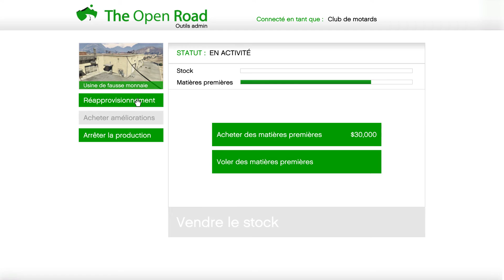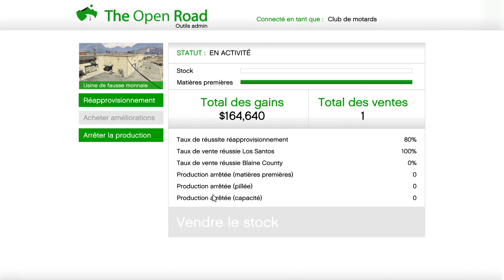GTA 5 - ( Usine de Fausse Monnaie " Garder L'indice de Recherche " ) 👍!!! 100.000 LIKES !!!🙏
LIKEZ 👍
ACTIVEZ LES NOTIFICATIONS 🔔
PARTAGEZ 💬

Chaque jour, les dernières "NEWS" sur vos jeux vidéo.

Bonjour à tous, sur ma chaîne je vous montre tout ce que vous voulez savoir sur les jeux vidéo. Vous êtes le youtubeur! Vous avez le contrôle, je vous laisse le soin de décider de ce que vous voulez voir sous forme de vidéos. Écrivez-moi en commentaires ce que vous voulez que je fasse et je le ferai avec grand plaisir.

  ✔️✔️✔️✔️✔️✔️✔️ !!! COMMENTEZ ! COMMENTEZ !!! ✔️✔️✔️✔️✔️✔️✔️

       ✔️✔️✔️✔️✔️✔️✔️✔️✔️ !!! LIKEZ ! LIKEZ !!! ✔️✔️✔️✔️✔️✔️✔️✔️✔️

          ✔️✔️✔️✔️✔️✔️✔️ !!! PARTAGEZ SUR TWITTER !!! ✔️✔️✔️✔️✔️✔️✔️